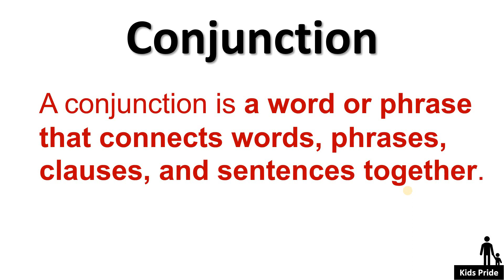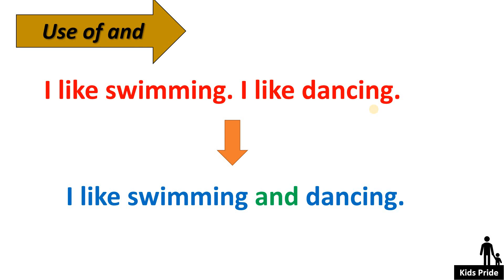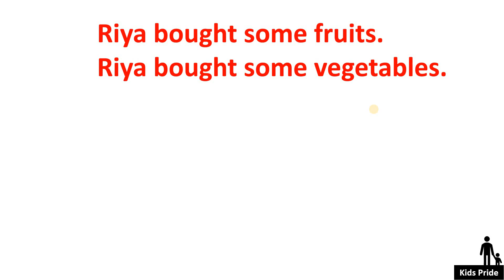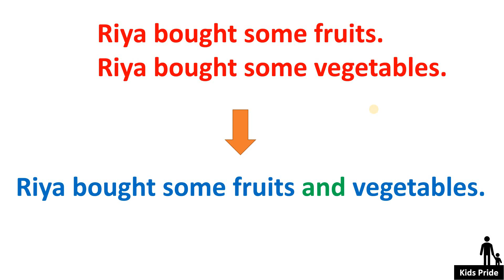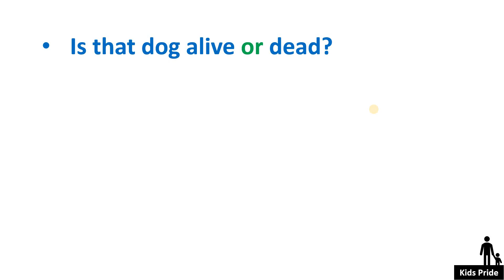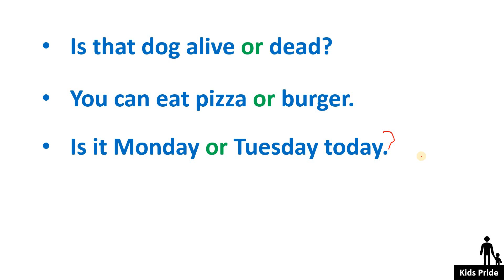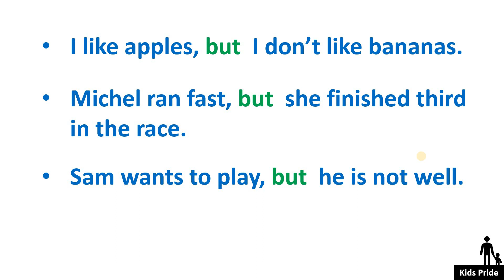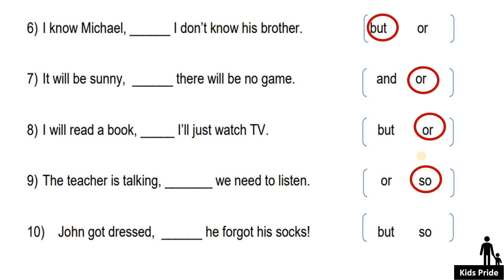Conjunction | use of and , or , but | Conjunction worksheet | Conjunction in English grammar